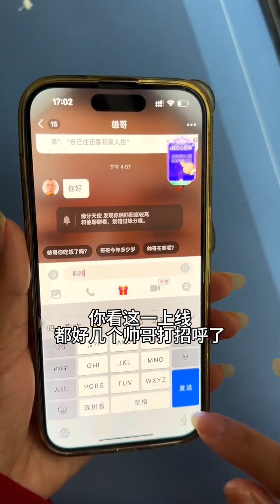It’s my first time to eat sheep’s head. It tastes good. My rural life, rural food, rural life, mee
It’s my first time to eat sheep’s head. It tastes good. My rural life, rural food, rural life, meet you with my heart.